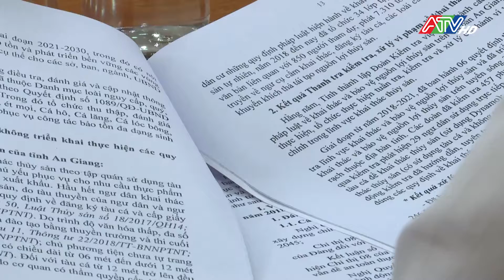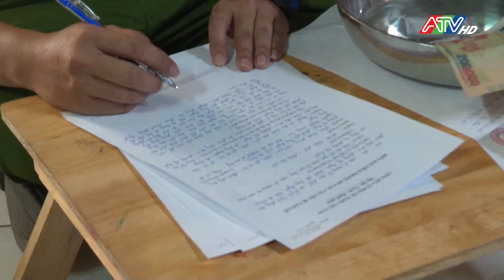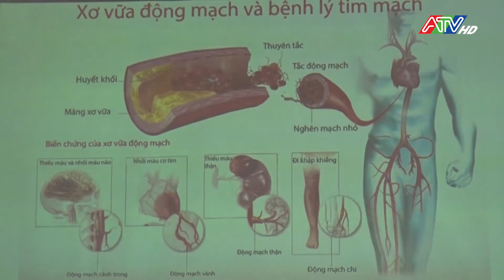Thời sự trưa 22-7-2022 | ATV Tin tức